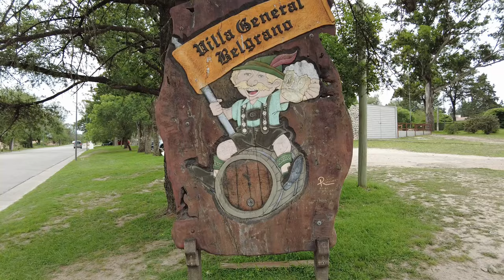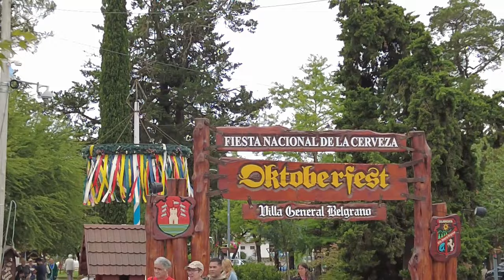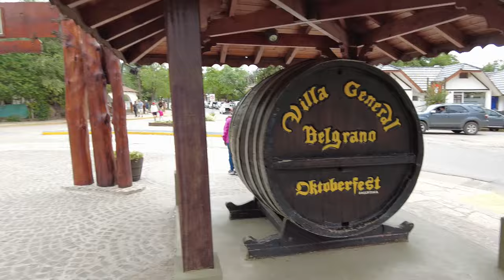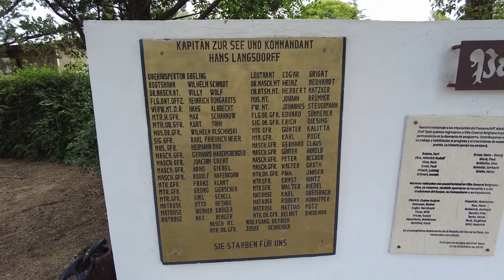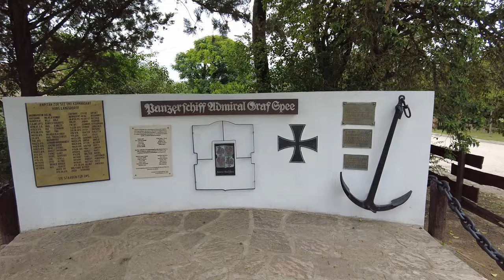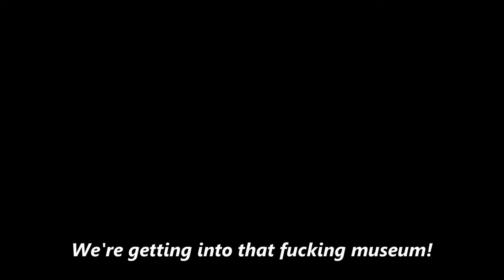I found a German Village in Argentina settled by Sailors from the first Naval Battle of WW2 (pt 1/2)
The first naval battle of World War Two didn't occur in European waters, or in the waters of the Pacific.  It happened in the Rio de la Plata Estuary right off the coast of Argentina.  In the battle's aftermath, the sailors of a sunken German warship settled in a small village outside of Córdoba, Argentina.  Come along as we visit Villa General Belgrano and learn about their story, along with the larger story of Germans in Argentina.